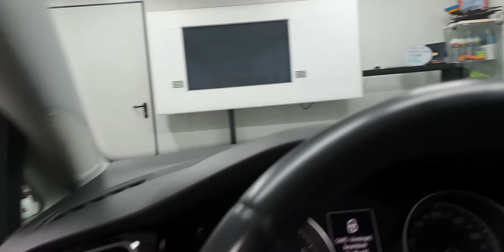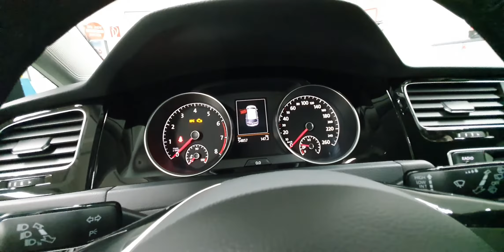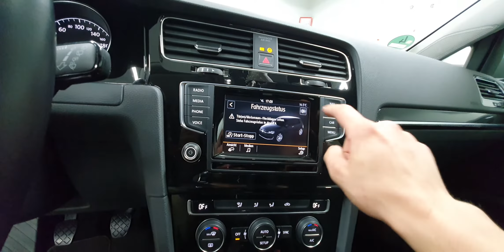Golf 7 nin Son Hali (Satılık)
Golf 7(VII) High-Line arabamı satıyorum.
yapılan yenilikler ve modifiyeler